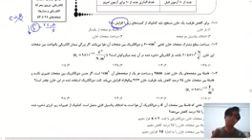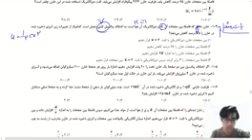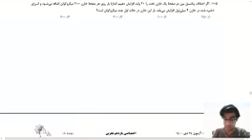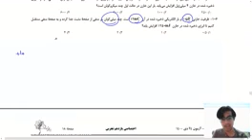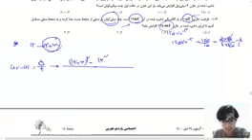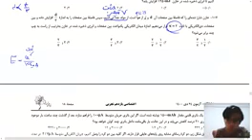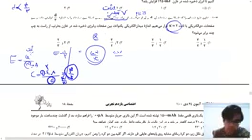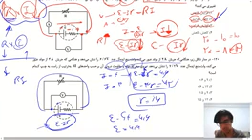Planning and consulting for the entrance exam 1400 year entrance - Revision class